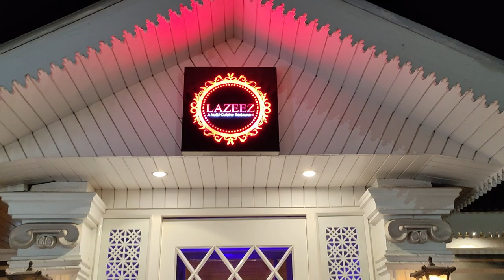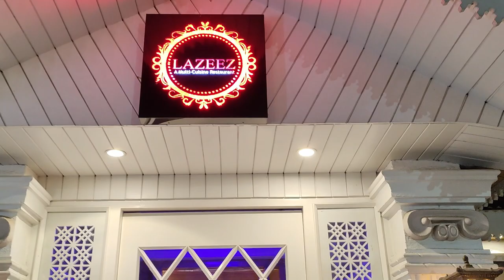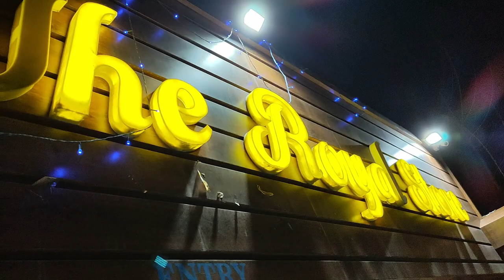Sonamarg mein scam, huyi ladai | Dinner date pe bharpai|Kolkata2Kashmir RoadTrip |Ep .9|Triple Carry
In this episode, Triple carry gets blown away by what they experience in Sonamarg. We spent the afternoon exploring the snow near Thajiwas glacier and had a terrible as well as terrific experience. Watch to know more..

We eventually made our way back to Srinagar where we decided to go on a triple date and treat ourselves to good food.
Don't miss the drive back to Srinagar !1 It was as beautiful as it gets!